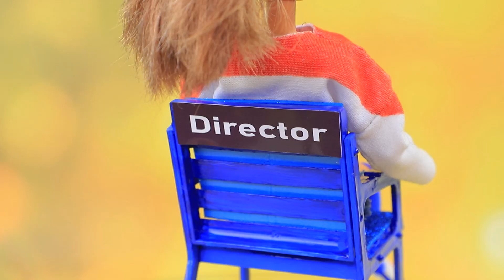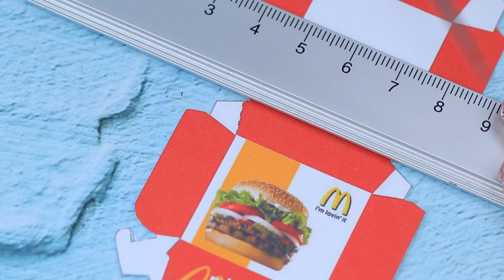娃娃的蓝与红食物挑战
今天娃娃们有一个新挑战 - 百事可乐 vs 可口可乐。哪种饮料会赢？快来观看我们的新视频！

用品和工具：
- 热胶枪
- 丙烯酸漆
- 剪刀
- 运动面料
- 可口可乐 标志 的图片
- 水彩铅笔
- 破碎的溜冰鞋
- 珠
- 烟斗通条
- 小绒球
- 热胶棒
- 空可乐罐
- 塑料晶体
- 缎带
- 镜面纸板
- 玩具卡车
- 圣诞灯
- 可口可乐 贴纸
- 咖啡搅拌器
- 冰棒棒
- 线
- 橡皮 擦
- 蜡粘土
- 厚纸上盒子的印刷模板
- 假皮革
- 假毛皮
- 运动面料
- 蓝色和白色弹性织物
- 印刷 百事可乐 标志
- 玩具椅
- 丙烯酸指甲油
- "导演"标志
- 珠
- 皮革线
- 金色闪光
- 金属装饰
- 美国队长盾牌
- 假花
- 牙签
- 塑料瓶
- 肯德基 湿巾